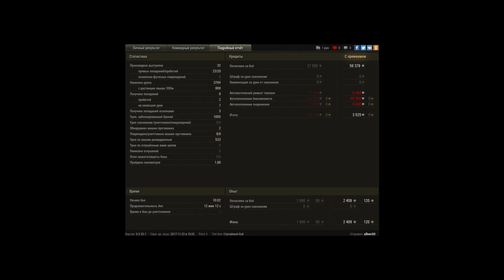хороший бой на ат7 почти 4 к дамаги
чуть было не слили бой но вытащили )))